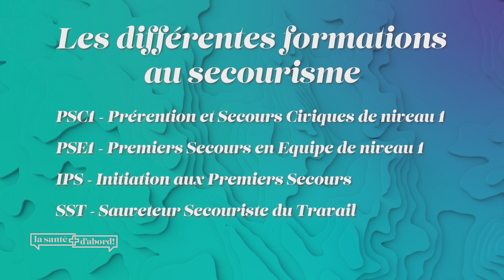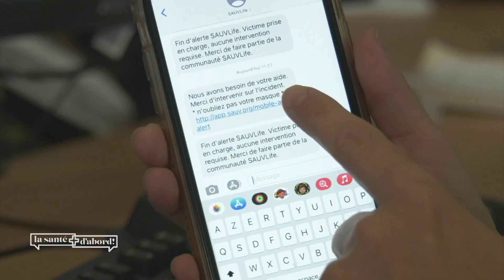La Santé D'abord : Les Premiers Secours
Chaque année, 10 000 vies pourraient être sauvées si un Français sur cinq connaissait les gestes d’urgences ! Malheureusement, nous sommes encore trop peu nombreux à être formés à ces pratiques de premier secours. Quels sont les gestes que nous devrions tous connaître ? Où et comment les apprendre ? On en parle sur le plateau de la santé d’abord.